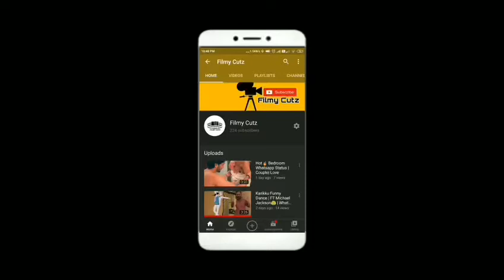Hot Whatsapp video bedroom Scene